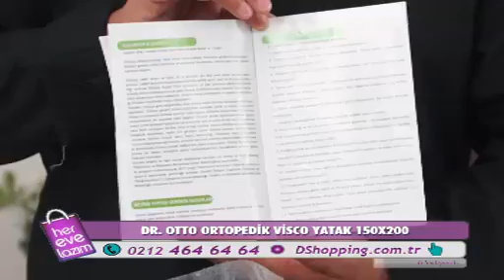DSHOPPING DR OTTO ORTOPEDİK VİSCO YATAK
DR  OTTO ORTOPEDİK VİSCO YATAK DSHOPPING'DE
TÜRKİYE'NİN ALIŞVERİŞ KANALI DSHOPPING, HER EVE LAZIM ÜRÜN SEÇENEKLERİ, UYGUN FİYATLAR VE MÜTHİŞ KAMPANYALARLA 24 SAAT YAYINDA.
DSHOPPING; DSMART 51. KANALDA, TÜRKSAT 4A UYDUSUNDA VE TELEDÜNYA’DA